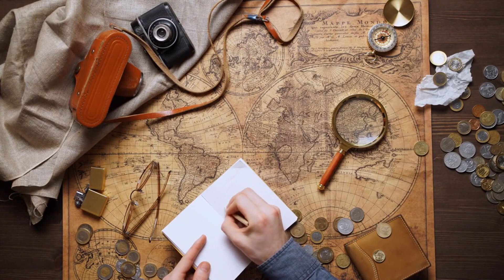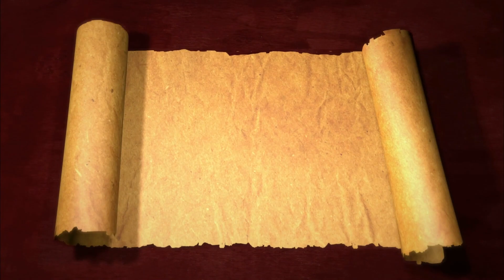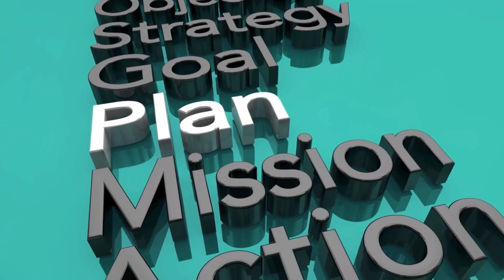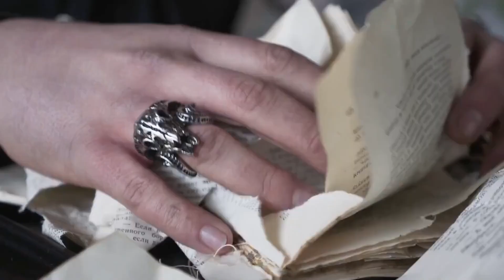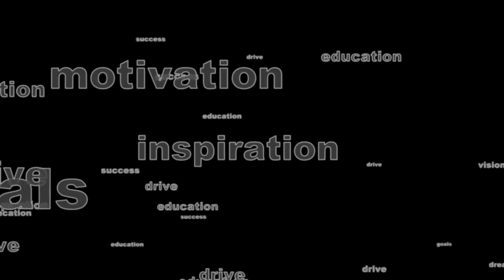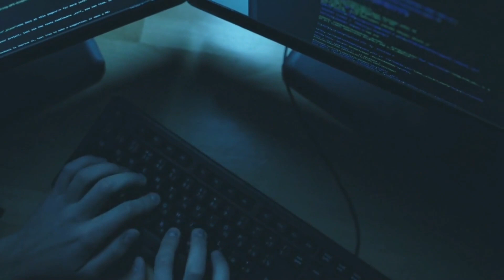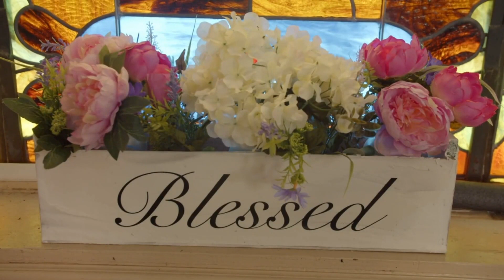The Art of War Book Review in Bangla | দ্য আর্ট অব ওয়ার বুক রিভিউ ইন বাংলা